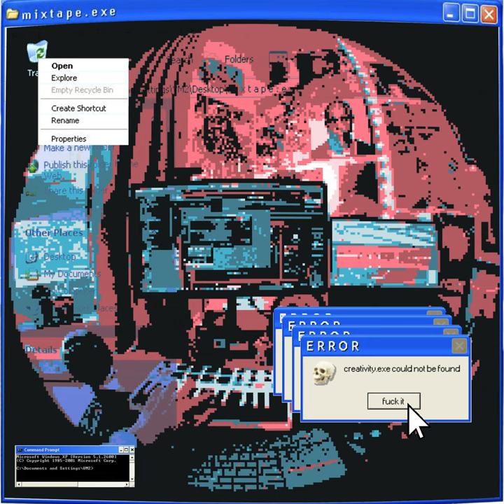is there a point to NIGHTMARES or does my brain just hate me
is there a point to NIGHTMARES or does my brain just hate me · pretzel

recycle bin